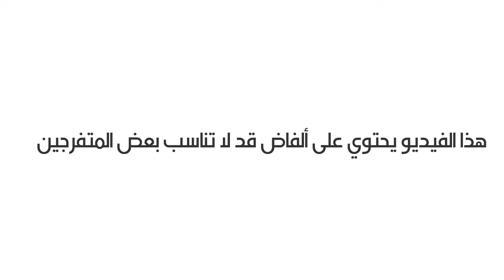The Unknown - Funny Moments